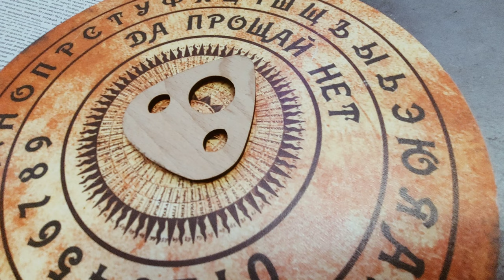Korwell - Исток Горхона